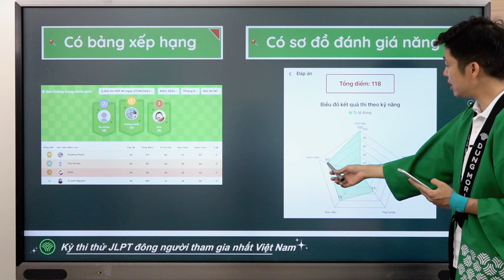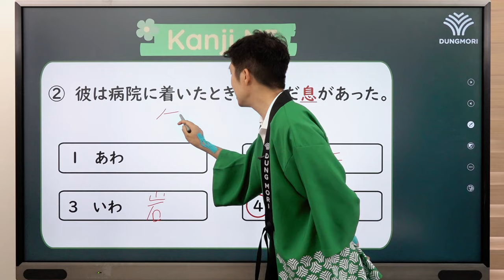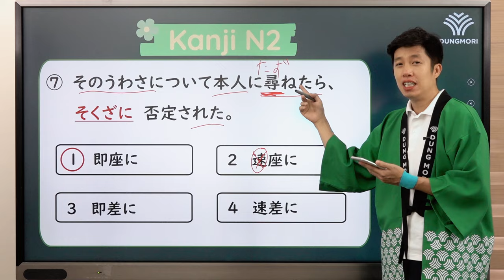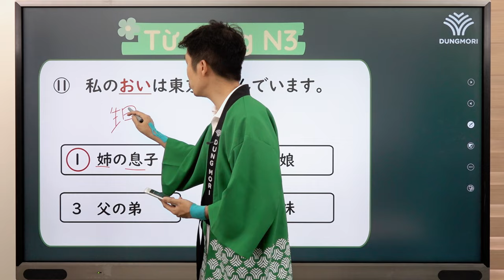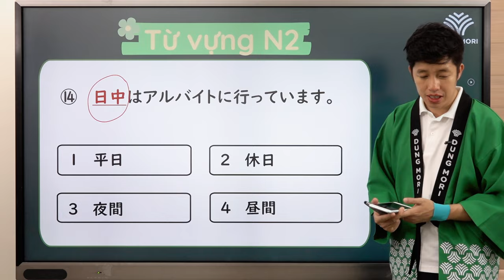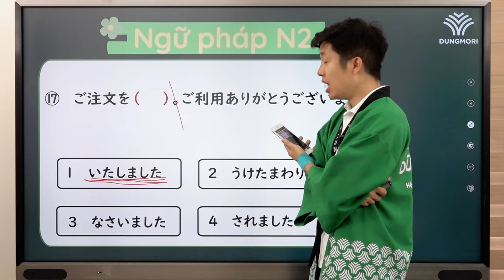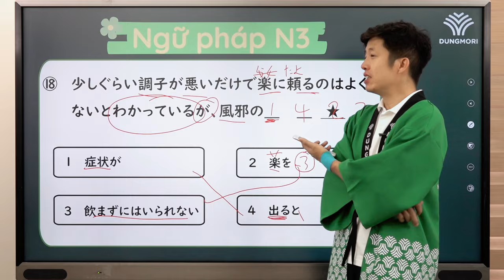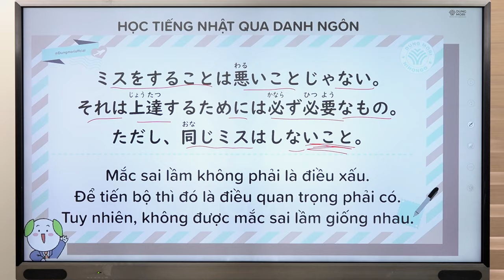BỨT TỐC VỀ ĐÍCH | #22 Luyện đề Từ vựng - Chữ Hán - Ngữ pháp N3,N2